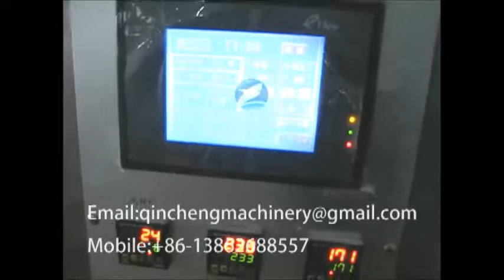DXD180 horizontal double head pouch packing machine for combine bags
CHANGZHOU QINCHENG PACKING MACHINERY CO;LTD

Horizontal Pouch Packing Machine for Sauce Pouch Packer
Με την έναρξη της συσκευαστή

Brief instruction
The linear flow design allows the operator to see all the stations in the Swifty from the operator touch screen.
With an open concept design, both front and back, the unit is easy to set-up, operate, clean, and service.
The Swifty Bagger uses non-wicket pre-made bags and will automatically draw, open, fill, and seal the bag.
This continuous motion bagger runs gusset, pillow, flat bottom, zipper, side gusset, and stand-up bags and is ideal for powders, granular, and liquids.
Smooth consistent movement of bags with no risk of de-synchronization.
The Swifty Bagger can be easily interfaced with auxiliary equipment such as augers, scales, and liquid fillers.

Benefits and Advantages The linear flow design allows the operator to see all the stations in the Swifty from the operator touch screen.
This continuous motion bagger runs gusset, pillow, flat bottom, zipper, side gusset, and stand-up bags and is ideal for powders, granular, and liquids. Smooth consistent movement of bags with no risk of de-synchronization. The Swifty Bagger can be easily interfaced with auxiliary equipment such as augers, scales, and liquid fillers.

Key Features
Allen Bradley PLC and touch screen
Straight flow-through design
Heavy duty cam shaft drive with encoder control
Quick bag loading station with vacuum mechanism
Mechanical bag spreading station
Separate heat seal and quench station
Quick bag loading station
Shaft-cam operated VFD variable speed control
Festo valves and vacuum generator
Omron, Festo and SMC sensors
Integrated exit conveyor
Encoder positioning logic
No bag - no fill sensor
Stainless steel Bag deflator
 Zipper opening device

Technical parameter
Maximum Volume: 1000ml
Speed: 30-60ppm
Power: 1.8kw
Air: 200 NL/min
Bag Size(Width*Height): 60mm×80mm (Min.), 180mm×300mm (Max.)
Dimension: 1990mm(L) X 970mm(W) X 1390mm(H)
Weight: 700kg